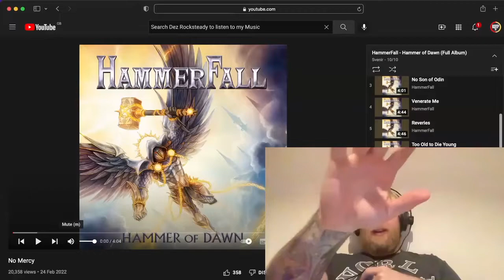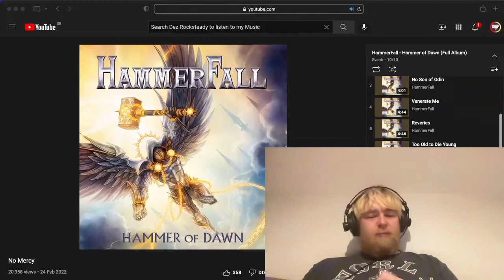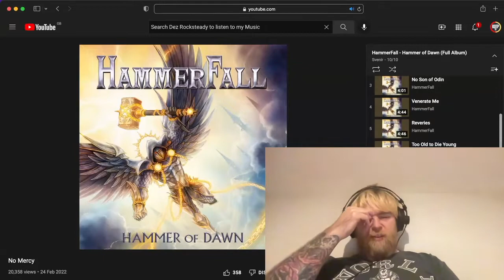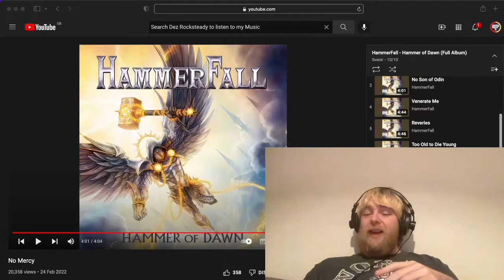Hammerfall - No Mercy | First Listen & Reaction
First Time Listen & Reaction to Hammerfall - No Mercy

Peace